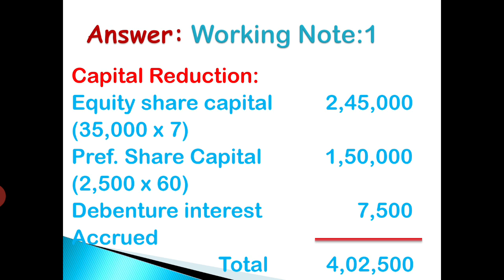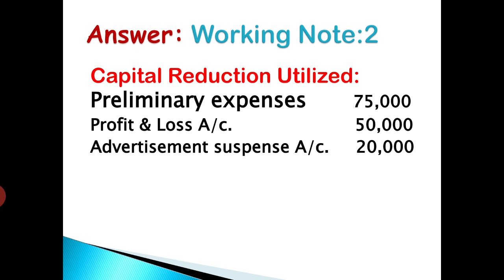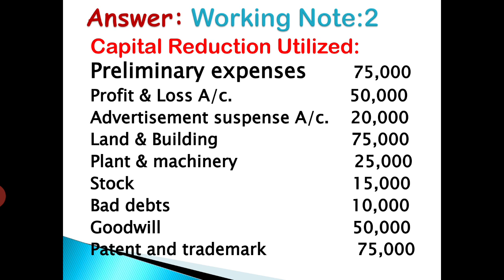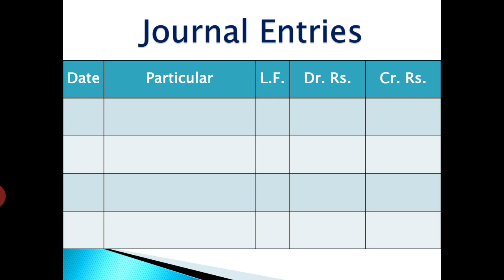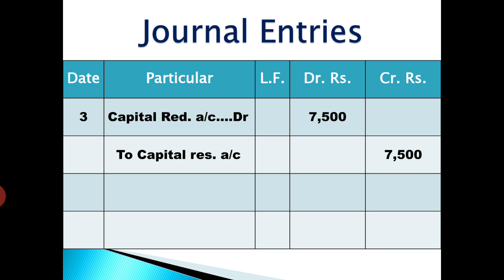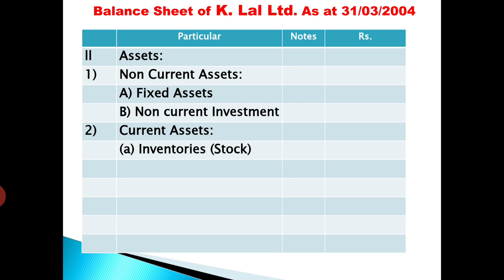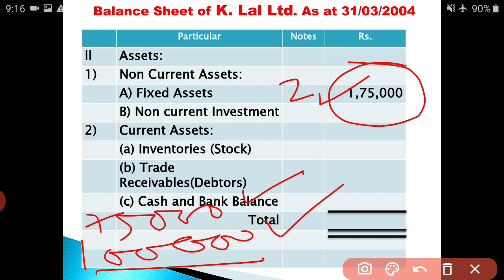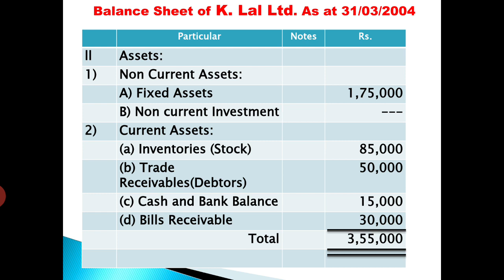B.com Sem 3 Corporate Accounting 1 Lecture 4B Capital Reduction